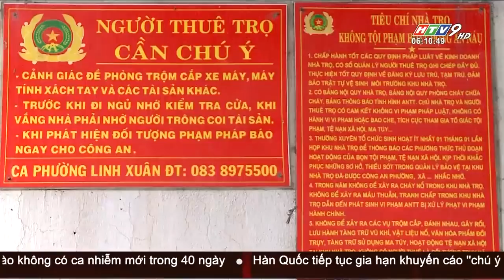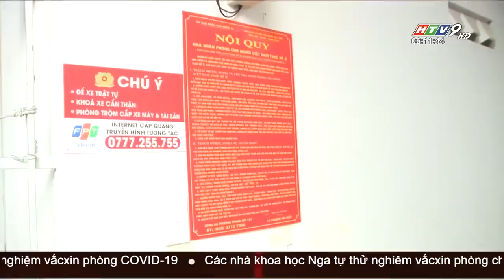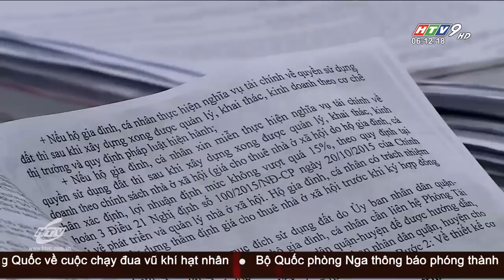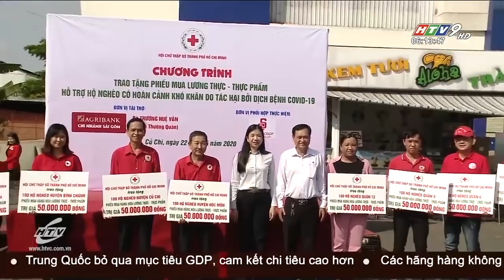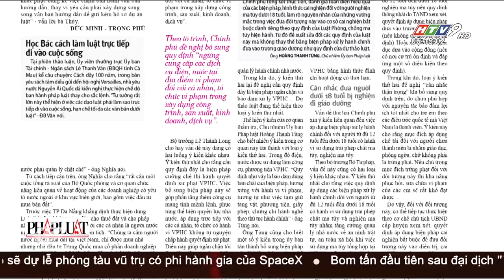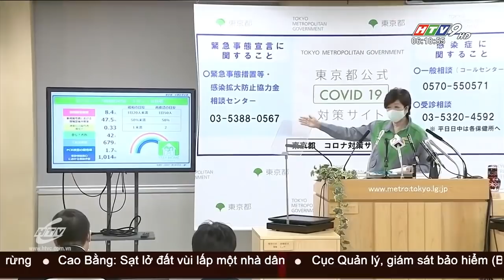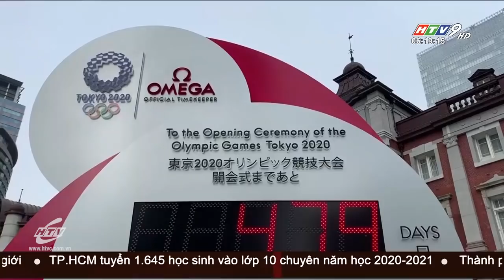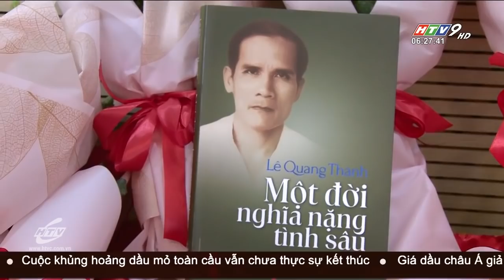Tin Buổi Sáng - Ngày 23/05/2020 - HTV Tin Tức Mới Nhất